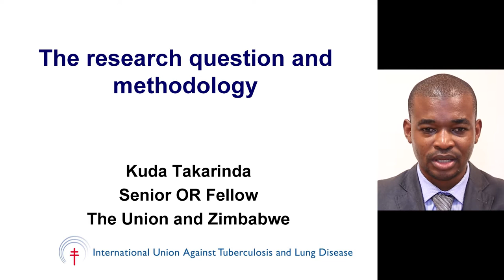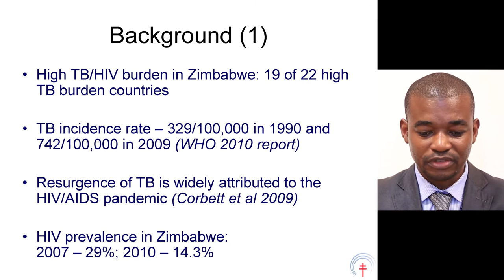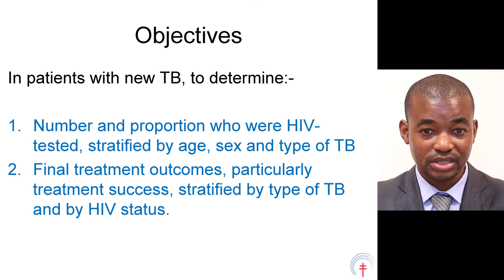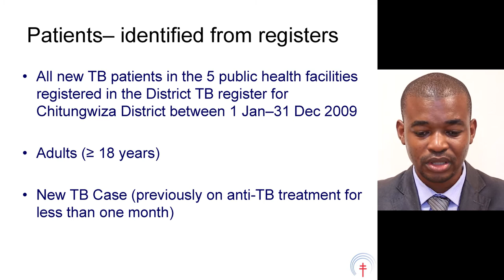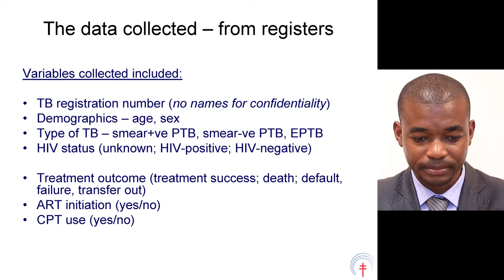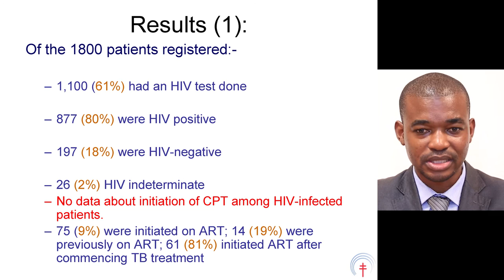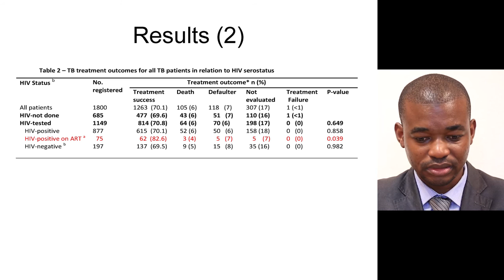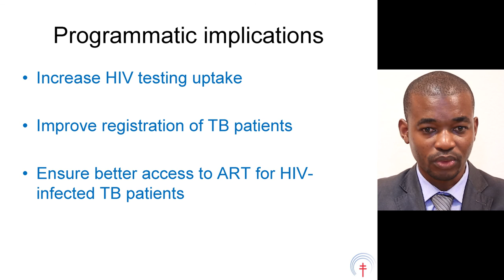Module 1 - Day 2 - 3 - The research question: Treatment outcomes in new TB patients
Module 1: Operational Research and Protocol Development (19 videos)
In this module, you gain a thorough understanding of what is operational research, develop a proposed research protocol and complete an ethics application form.